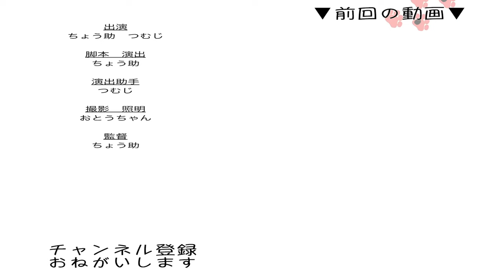ご飯横取り シンメトリーな猫たち